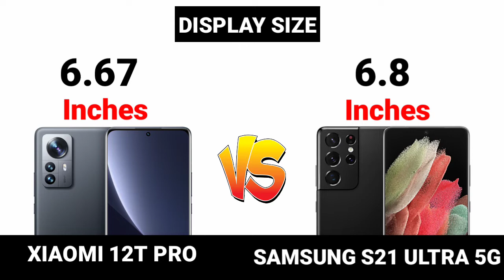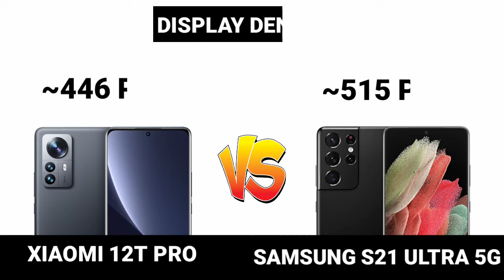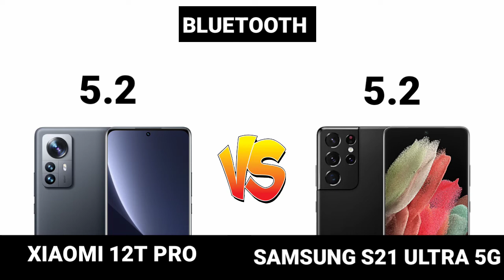Xiaomi 12T Pro vs Samsung Galaxy S21 Ultra 5G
xiaomi 12t pro vs samsung s22 ultra
xiaomi 12t pro vs iphone 14 pro max

xiaomi 12 pro vs samsung galaxy s21 ultra
xiaomi 12 pro vs samsung galaxy s21 fe
xiaomi 12 pro vs samsung galaxy s21 ultra camera test
xiaomi 12 pro vs samsung galaxy s21 ultra camera
xiaomi 12t pro vs samsung galaxy s22 ultra xiaomi 12t pro vs iphone 14 pro max camera test comparison
xiaomi 12t pro vs samsung galaxy s22 ultra
samsung galaxy s22 vs xiaomi 12t pro